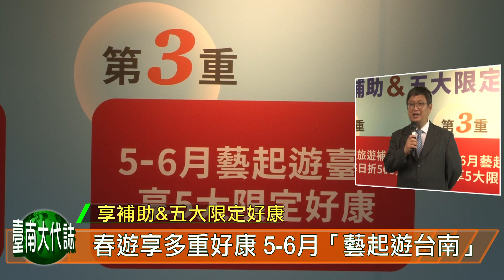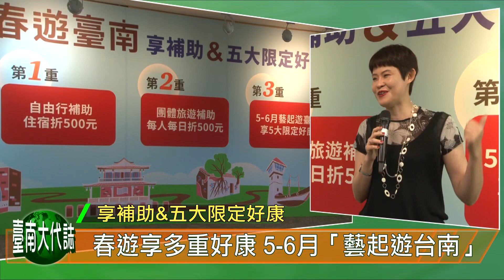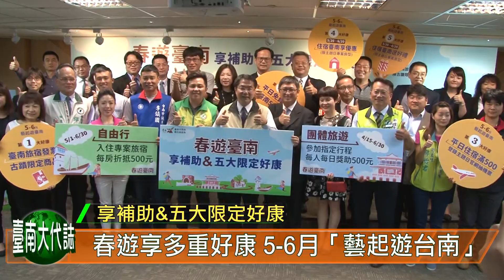春遊享多重好康 黃偉哲邀您5-6月「藝起遊台南」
搭配交通部觀光局春遊補助專案，台南市推出限定好康，市府4月8日特於永華市政中心舉辦記者會，由市長黃偉哲親自發布各項優惠內容，歡迎大家把握時間，規劃台南小旅行，既可享補助方案，又可獲5大好康。

台南一直是國人出遊目的地的熱門城市，黃市長表示，5月絕對不會是台南旅遊的淡季，因為今年市府除配合中央的自由行及團體旅遊獎助之外，5至6月期間，更加碼祭出許多旅遊優惠方案，包括平日免費參觀四大古蹟與台灣船園區、主題日住宿送好禮、憑旅宿發票換古蹟限量商品及抽「臺南大阪」、「臺南香港」來回機票等，絕對讓您不虛此行，尤其是四大古蹟，更是首度推出免費參觀專案，非常難得，請全國朋友千萬別錯過。

觀旅局長陳信安也表示，因為中央推出春遊雙重旅遊獎助，包括第一重－自由行獎助及第二重優惠－團體旅遊獎助皆有名額及金額的限制，市府為了協助旅遊業者提升產值，同時也給來台南的遊客物超所值的觀光行程，因此加碼推出第三重好康優惠，把中央的有限資源再往外擴大；文化局副局長周雅菁也指出，四大古蹟景點從來沒有免票參觀過，此次推出的專案可說是絕無僅有，而且5-6月期間憑住宿發票還可至指定景點換取古蹟限量限定商品「至聖點心麵」或新產品「天后豌豆酥」二選一。